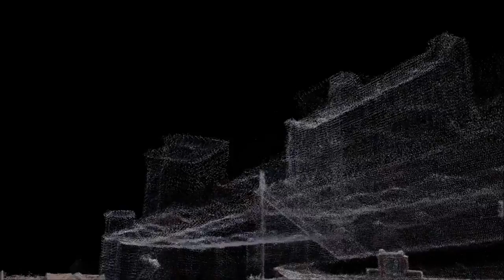OU Stadium Central Mapping Solutions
Norman Oklahoma Gaylord Family Stadium. 3D Mesh and point cloud models produced from aerial photography mission. All points have geo-tagging with real world horizontal and vertical values.